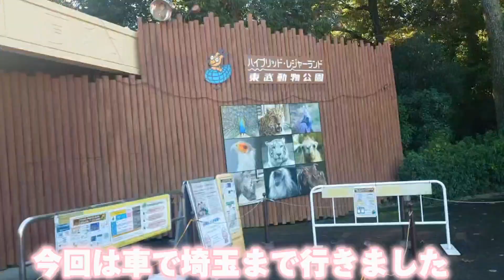【Vlog】1泊2日の埼玉旅行の様子！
東武動物公園に久しぶりに行きました！
親いわく私が小さい頃に夏にここに来て沢山歩いて顔が赤くなって熱中症になったらしいけど全然覚えてないです🙃
それとこちらの旅行の1日目の出発時間6時00分でしたが何故か出発したの7時30分でした…
まあ前日の夜私のお馬鹿が発動してスプリングコートを着たいといい母に怒られ何を着るか相談したら12時30分を超えその後色々してたのでその後寝たの1時くらいな気がします。
そして起きたのは6時10分。(父以外その時間起床)
つまりほぼ家族みんな寝坊ww
私は車の中で爆睡しました😴😴
《SNS》
🍠投稿頻度🍠
不定期投稿
しばらくの間はコメントをOFFにします